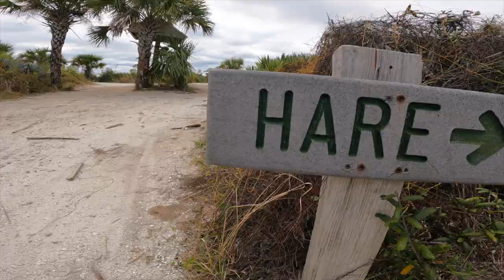Jonathan Dickinson Mtb Trail "Hare" (Camp Murphy Mountain Bike Trail)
Brief edit of Hare at Jonathan Dickinson (Camp Murphy) in Martin county Florida. If you go out to this trail bring plenty of water and avoid the midday heat in the summer.

***Change your settings to 4K or 1080p for the best viewing quality***